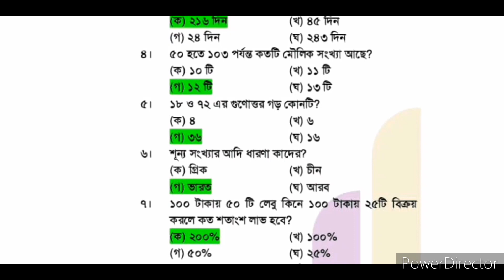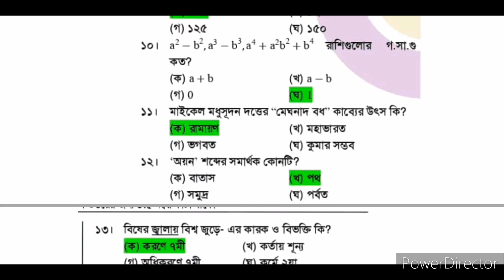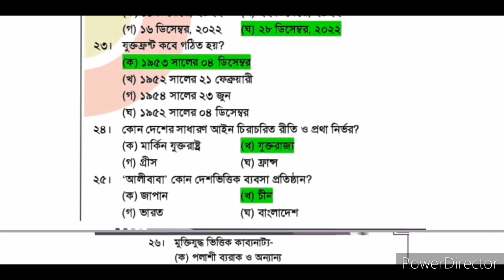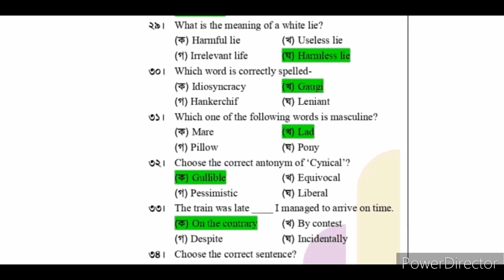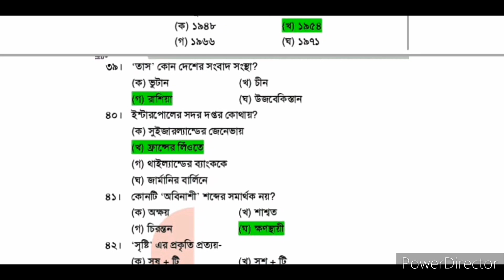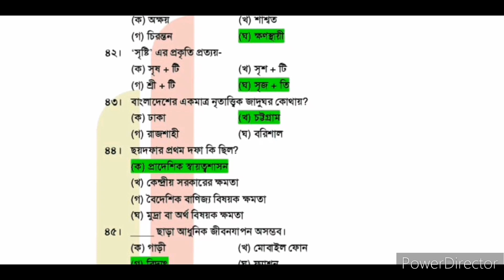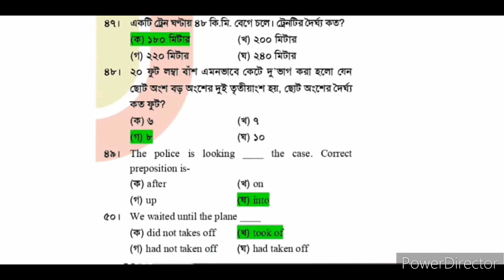সমবায় অধিদপ্তরের পরিদর্শক/মহিলা পরিদর্শক নিয়োগ পরীক্ষার প্রশ্ন ও সমাধান-২০২৩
সমবায় অধিদপ্তরের পরিদর্শক/মহিলা পরিদর্শক/ফিল্ড ইনভেস্টিগেটর পদে নিয়োগ পরীক্ষার প্রশ্ন ও সমাধান-২০২৩